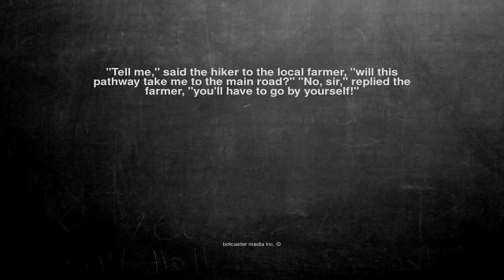Ok, here is the joke. "Tell me," said the hiker to the local f...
"Tell me," said the hiker to the local farmer, "will this pathway take me to the main road?" "No, sir," replied the farmer, "you'll have to go by yourself!"